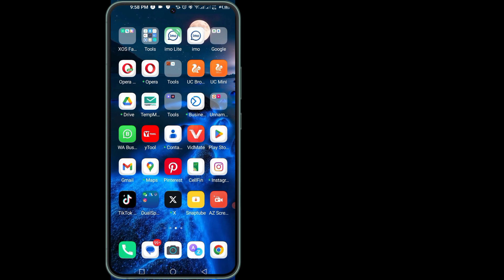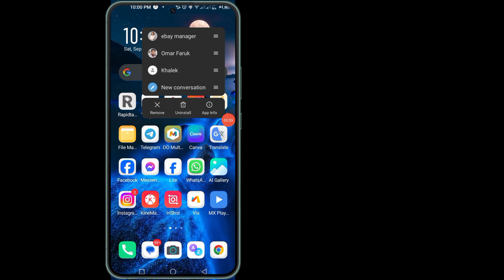كيفية إصلاح خطأ الطلب في Hamster Kombat Today 2024 (خطأ طلب Hamster Kombat)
كيفية إصلاح خطأ الطلب في لعبة Hamster Combat اليوم 2024 (خطأ طلب لعبة Hamster Combat)

في هذا الفيديو، سأعرض لك كيفية إصلاح خطأ الطلب في لعبة Hamster Combat بطريقة سهلة للغاية.

استفساراتكم:--
√ كيفية إصلاح خطأ الطلب في لعبة Hamster Combat اليوم
√ كيفية إصلاح خطأ الطلب في لعبة Hamster Combat
√ خطأ طلب لعبة Hamster Kombat
√ خطأ طلب لعبة Hamster Kombat تعذر الحصول على معلومات الحساب
√ خطأ لعبة Hamster Kombat